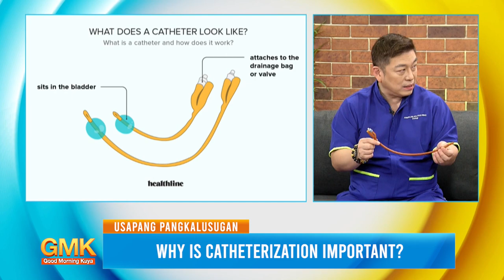Why is Catheterization Important? (Part 1) | Usapang Pangkalusugan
Ano ang kahalagahan ng catheterization at bakit nga ba ginagawa ang prosesong ito sa isang pasyente? 🤔

Panoorin ang mga ibabahagi sa atin ni Doc Joseph Lee, isang Urologist. 👨🏻‍⚕️